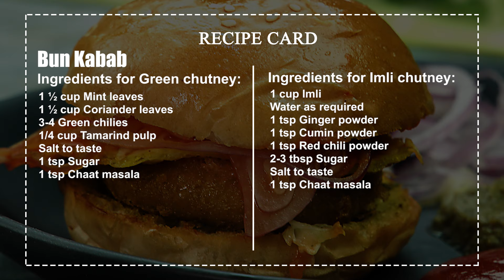Bun Kabab Recipe - Pakistani Street Food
Bun Kabab is a delicious and popular Pakistani street food recipe that's easy to make at home. This recipe uses simple ingredients and is perfect for a quick and satisfying meal. Enjoy the juicy, flavorful kabab sandwiched between soft buns.

0:00-0:08 Bun Kabab Shots
0:08-0:18 Soaked Safaid Chanay
0:18-0:43 How to make Green Chutney Preparation
0:43-1:17 How to make Imli Chutney
1:17-2:25 Kabab Preparation
2:25-3:08 How to make Omelet
3:08-3:59 How to make Bun Kabab
3:59-4:23 Bun Kabab Recipe Card

Bun kabab Recipe in English:

Ingredients for bun kabab:
2-3 Potatoes (boiled)
2 cup Split chickpeas
8-10 Red whole chilies
3-4 Garlic cloves
Salt to taste
1 tsp Cumin powder
1 tsp Garam masala powder
1 ½ tsp Red chili powder
1/2 tsp Turmeric
2-3 Green chilies (chopped)
2-3 Onion rings (large)
1/2 cup Cabbage (shredded)
1 tsp Chaat masala
4 Burger buns
3-4 Eggs (beaten)

Ingredients for Green chutney:
1 ½ cup Mint leaves
1 ½ cup Coriander leaves
3-4 Green chilies
1/4 cup Tamarind pulp
Salt to taste
1 tsp Sugar
1 tsp Chaat masala

Ingredients for Imli chutney:
1 cup Imli
Water as required
1 tsp Ginger powder
1 tsp Cumin powder
1 tsp Red chili powder
2-3 tbsp Sugar
Salt to taste
1 tsp Chaat masala

Directions for Bun Kabab:
Soak split chickpeas for at least 1 to 2 hours.
Take a pot add water, lentil, garlic cloves, red whole chilies and cook until water dries out and lentil is tender.
In a bowl add lentil, potatoes, red chili powder, cumin powder, salt, turmeric, green chilies, garam masala, mix it well and mash it.
Then makes small round shape kababs, dip in egg and shallow fry.

Directions for green chutney:
In a blender add mint leaves, coriander leaves, green chilies, tamarind pulp, salt, sugar and chaat masala.
Blend all the ingredients well and your green chutney is ready.

Directions for imli chutney:
Take a pan add tamarind, ginger powder, cumin powder, red chili powder, sugar, salt and chaat masala.
Add water gradually and cook until desired consistency.

Assembling:
On one bun piece spread green chutney, then place kebab, egg, ketchup, cabbage and onion.
Cover it with other bun and serve with imli chutney. Your Bun Kabab is ready.

Preparation time: 15 minutes
Cooking time: 30-45 minutes
Serving: 4